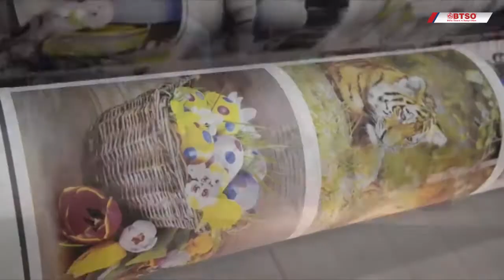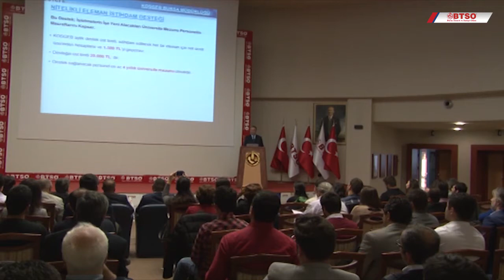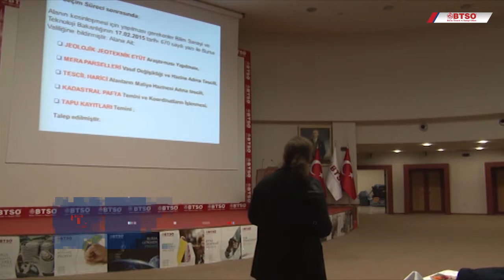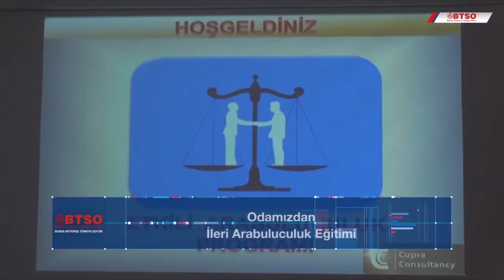BTSO Kasım Ayı Meclis Filmi (2015)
Bursa Ticaret ve Sanayi Odası Kasım Ayı Faaliyet Filmi